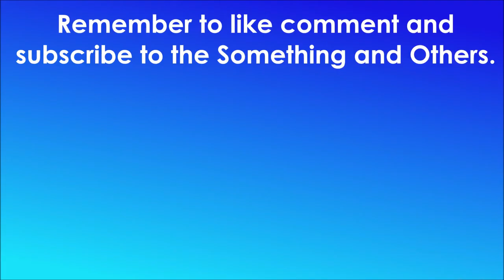Old 'Top Five' Videos Being Remastered?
-  Favourite!

Comment '' if you're reading this! ;D